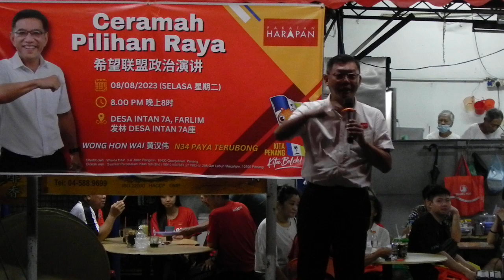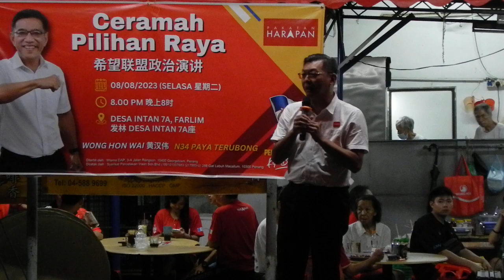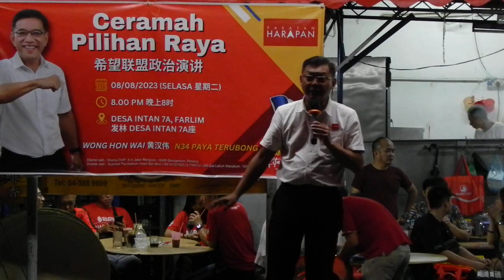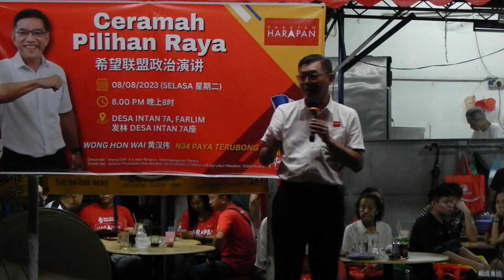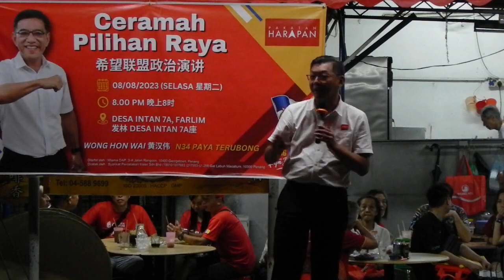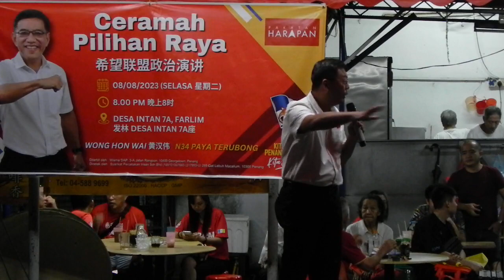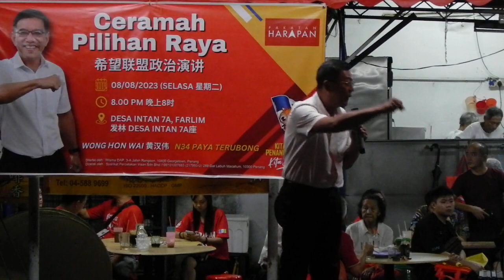鄭來興 Ceramah at Desa Intan 7A Farlim Penang(PRN15 08 August 2023)